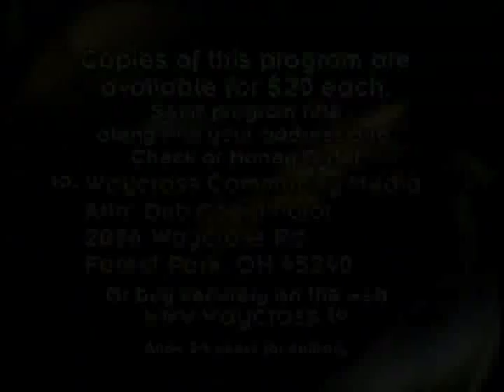Colerain High School Holiday Concert of December 14, 2014